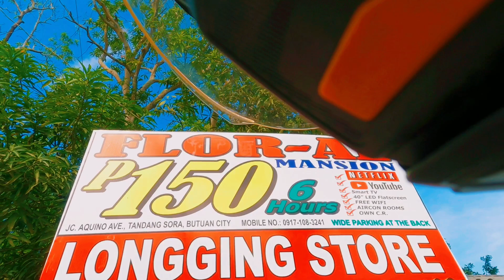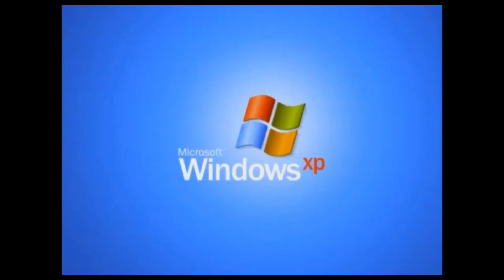Tuway sa butuan